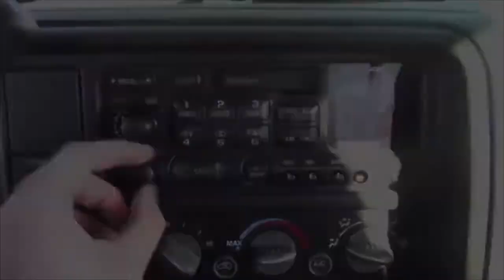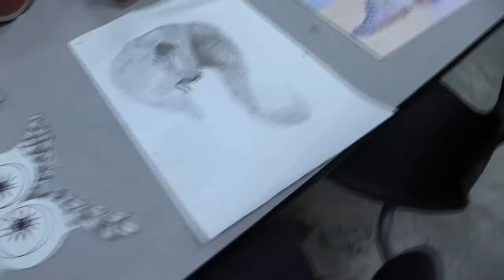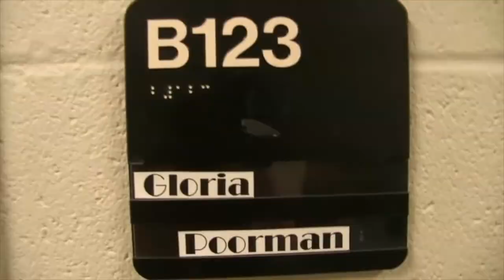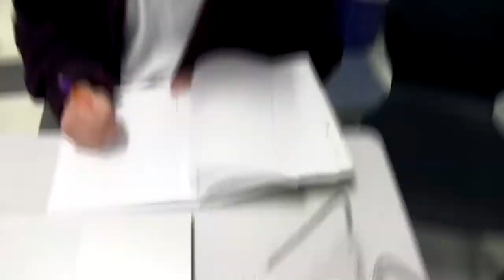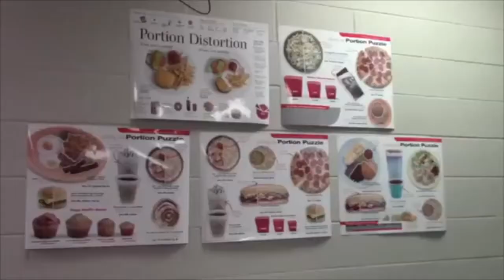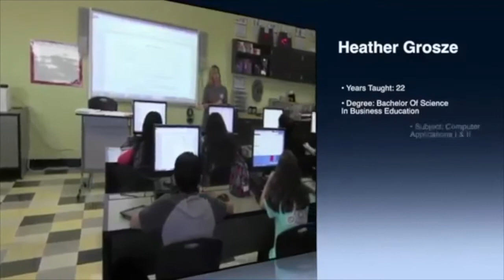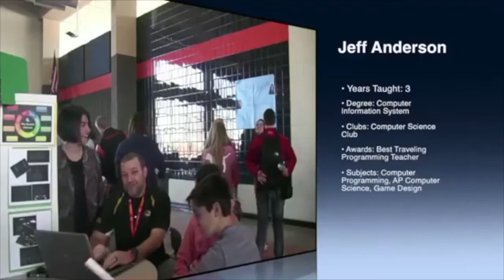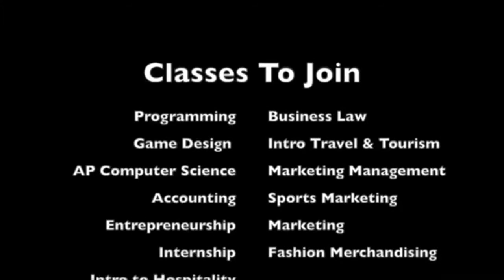WETV E-Fair '18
E-Fair '18.  See some of the elective classes that are available at Heritage High School.